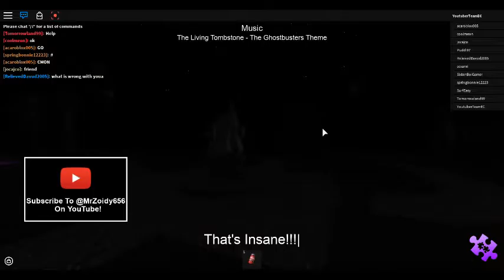SLENDER IS BACK ROBLOX Slenders revange part1